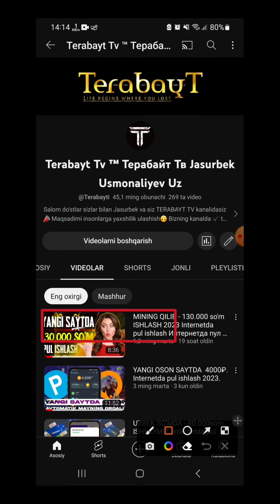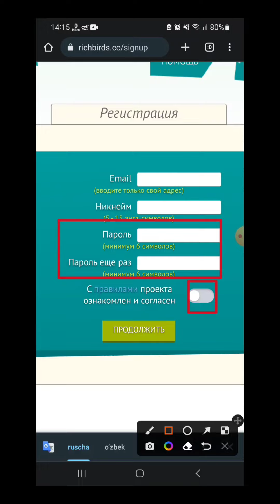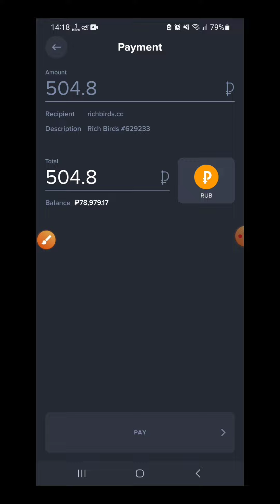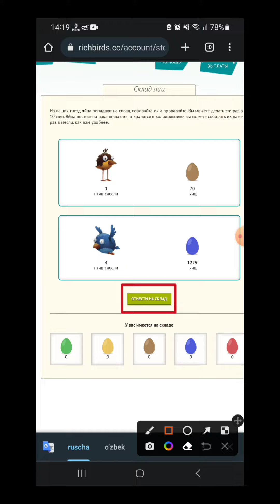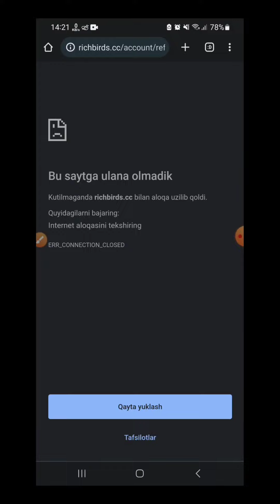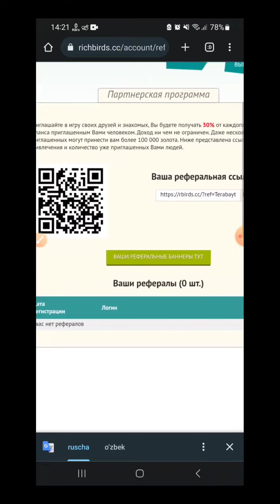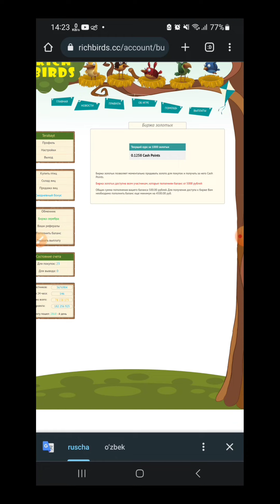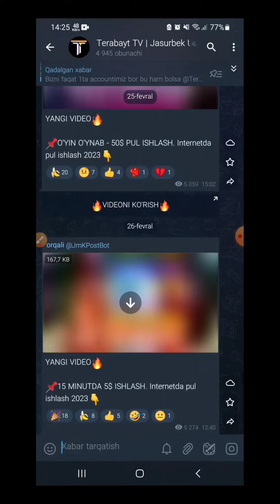AVTOMATIK KUNIGA - 700₽ ISHLASH🔥 internetda pul ishlash 2023 Sarmoyasiz pul ishlash осон Пул ишлаш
💰🥳Agar bizning kanalimizni qo'llab quvvatlash maqsadingiz bo'lsa DONAT uchun manzil👇
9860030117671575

✅Bizning Internet Tarmoqlaridagi boshqa sahifalarimiz👇
Instagram.com/terabayt_tv
🛑Va boshqa YouTube kanallarimiz🛑
YouTube.com/TERABAYTTV